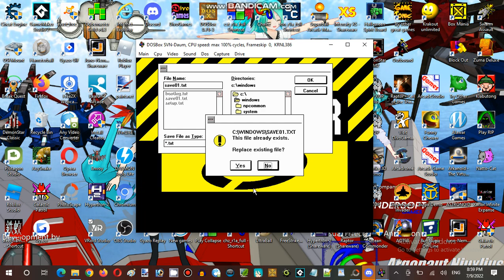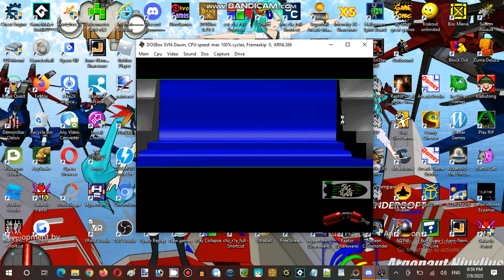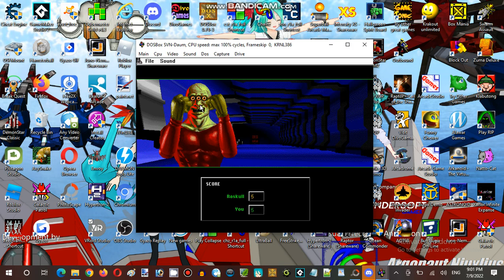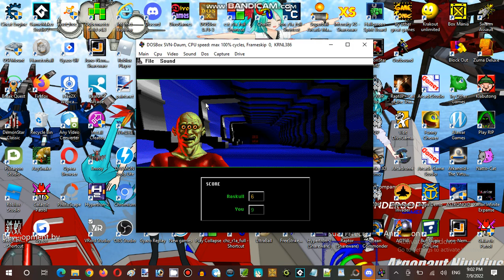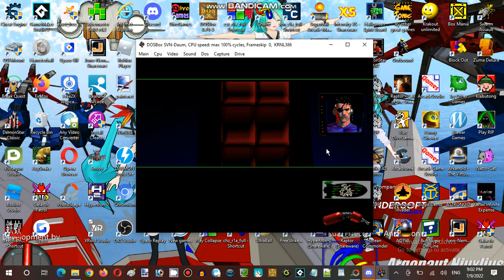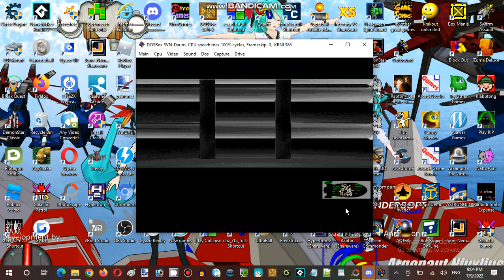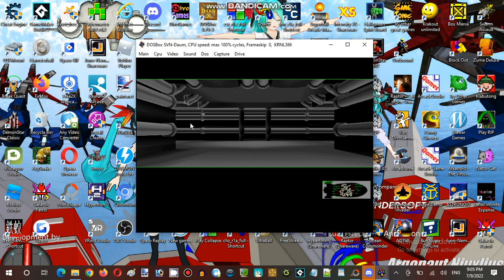Saturday Anime Night Time Streaming Hour at Anime, Vocaloid, & Utau RP Establishment 05 Part 06